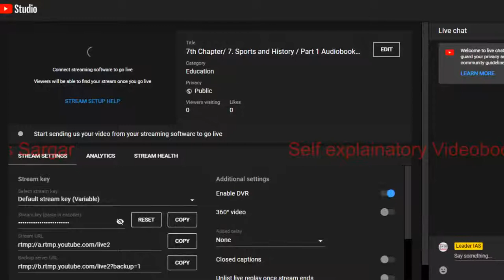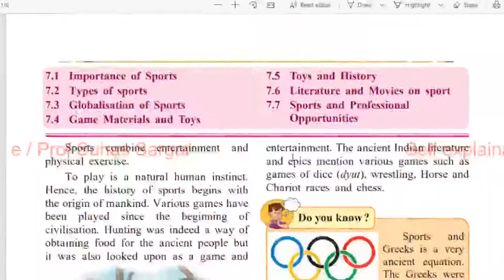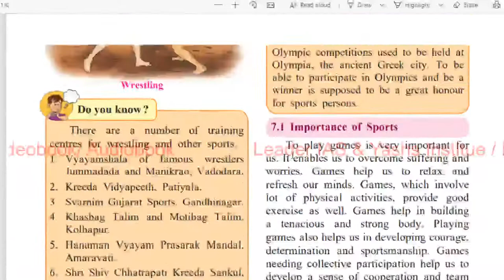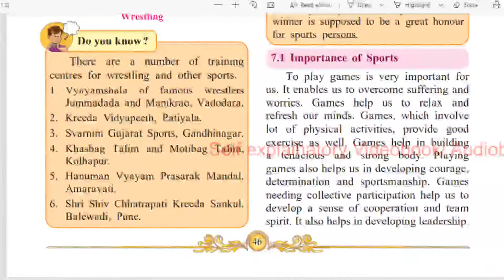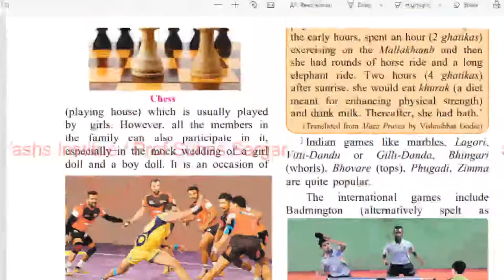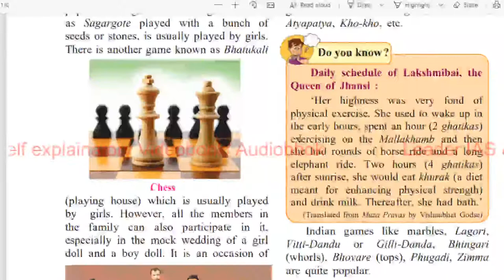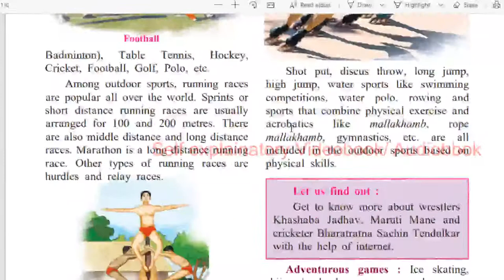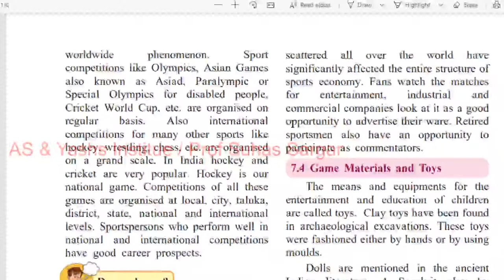7th Chapter/ 7. Sports and History / Part 1 Audiobook / Suhas Sargar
What you learn / Listen

7.1 Importance of Sports
7.2 Types of sports
7.3 Globalisation of Sports
7.4 Game Materials and Toys
7.5 Toys and History
7.6 Literature and Movies on sport
7.7 Sports and Professional
Opportunities

The Leader IAS Academy

We at Our Academy Provide:
-UPSC, MPSC, JOBS Coaching

Interested in Knowing More About Us